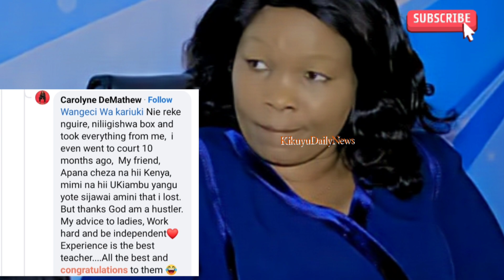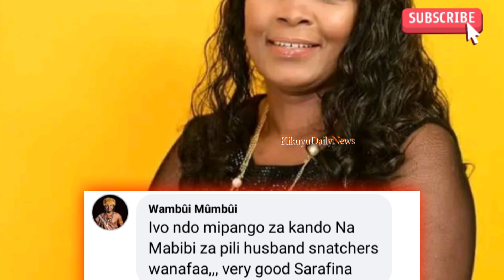GAI FAFA😱CAROLYNE DEMATHEW KUUMBŪRA NDETO CIA KŪMAKANIA THUTHA WA CIRA IGOTIINĪ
Welcome to KikuyuDailyNews Your No. 1 Kikuyu News. Mohoro namba imwe na rûthiomi rwa Gikuyu.